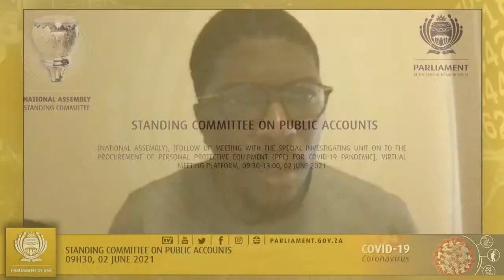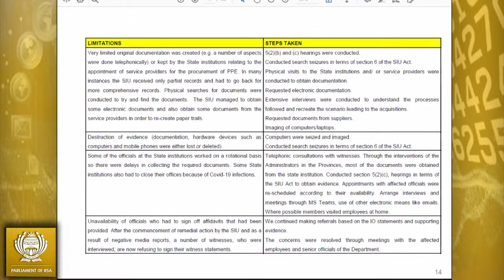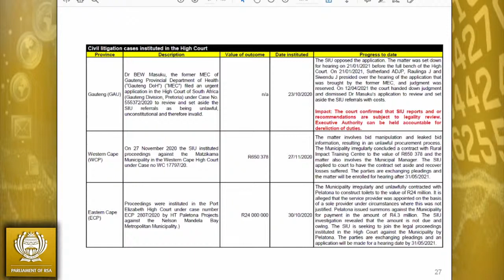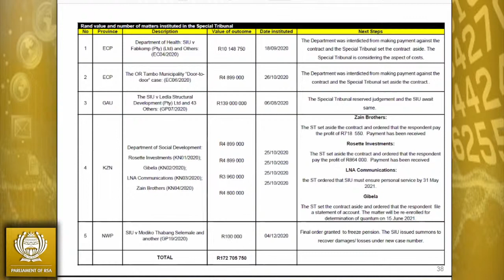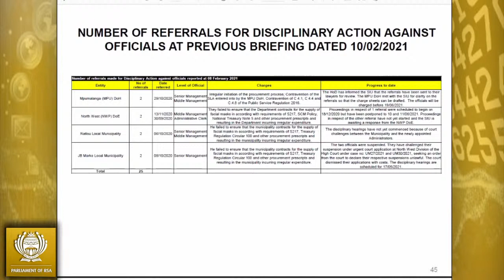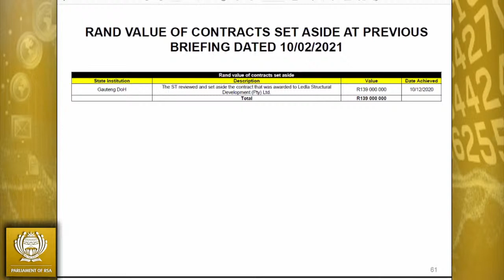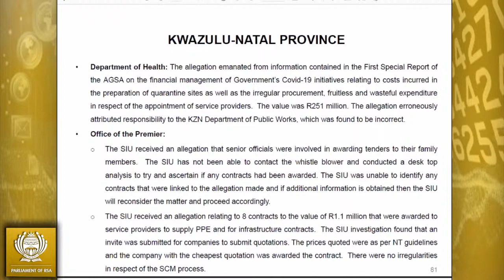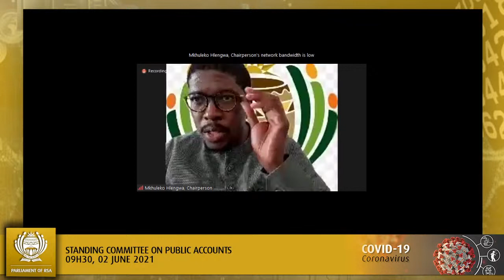Standing Committee on Public Accounts, 02 June 2021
(National Assembly), [Follow up meeting with the Special Investigating Unit on to the Procurement of Personal Protective Equipment (PPE) for COVID-19 pandemic], Virtual Meeting Platform, 09:30-13:00